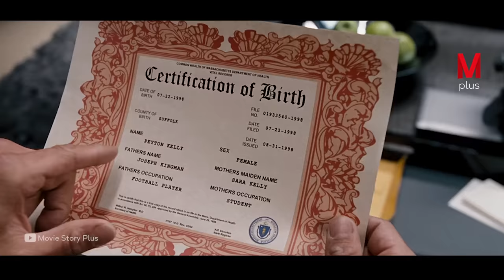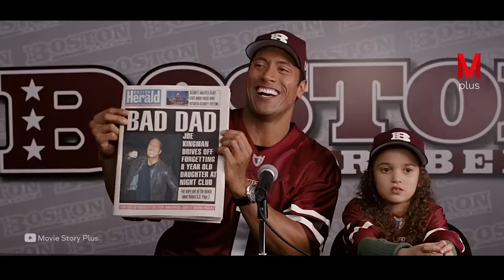Single Celebrity Discovers He is a Father and Tries To Know Who His Daughter's Mother.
The Title: The Game Plan

Movie story
Moviestoryrecaps.com